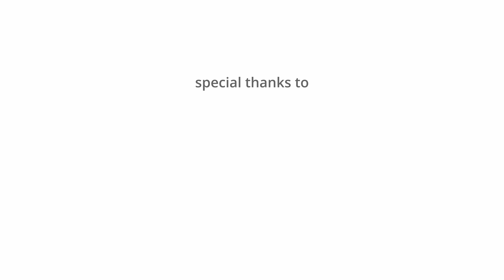Career Talks: Applications Engineer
Moeez Ahmad shares his experiences that led him to a career as an Applications Engineer at Siemens EDA in Saskatoon.